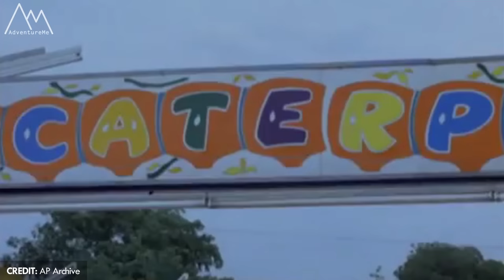What Remains of the Battersea Funfair?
Come and explore the history of Battersea Park in this complete series. In this video we are going to look at the Battersea Funfair and the famous Big Dipper rollercoaster accident in 1972.

Vern Orton
British Pathe News
Friends of Battersea Park
John Hinde
Battersea Funfair Facebook Page
South London Press
My London
Wandsworth Times
Dennis King
Coaster Mania
AP Archive
KinoLibrary

VIDEO & IMAGES FEATURED
A special thank you to all video content film makers and photographers who's footage or pictures are featured in this video.
Whilst we endeavour to credit all usage within the video or the video description, an original source/owner of the video/images is not always known. And as such, these may not be credited correctly or not credited at all.